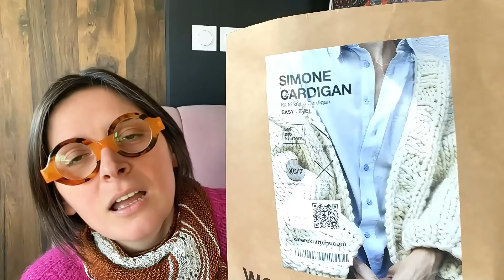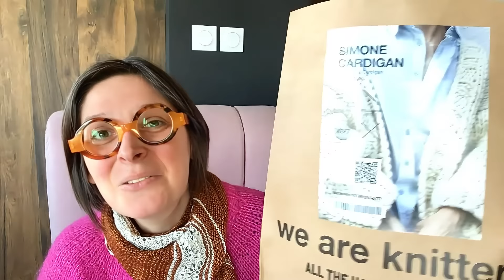Podcast tricot #16 : des projets de partout 🤭🤭 , et ça fait plaisir !! 🧶✨❤️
✨ je tricote , tu tricotes , nous tricotons ✨

🧶Comme chaque vendredi midi , on se retrouve dans un podcast tricot 🧶

Dans ce podcast on parle :

- du Châle Iris de Odylknits que je tricote en @lainamouree1599 et en ​⁠ @byNightCreations avec des marqueurs Arsmirabilia
- des chaussettes à la vanille⁠ très très colorées en @TricotStitch et autres
- du Simone cardigan de @weareknittersfr1052 que je tricote avec @lamaillequi
- des Spiral Splash Socks de @StephenWest en @bulbebizarre7720 et @umalf-unemaillealafois5579